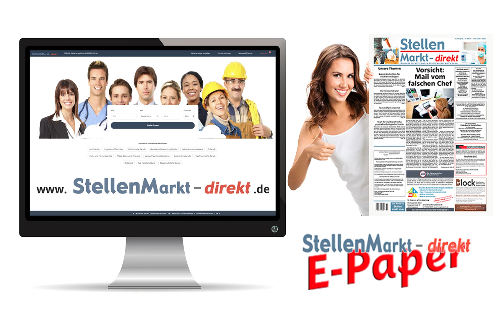Erzieher (m/w/d) in Meckenbeuren, gesucht:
Die Gemeinde Meckenbeuren (ca. 14.000 Einwohner) sucht baldmöglichst für
die kommunalen Kindertageseinrichtungen folgendes Personal (m/w/d):

Staatl. anerkannte Erzieher bzw. Elementarpädagogen
für folgende Einrichtungen:
Kinderhaus Buch Ü3-Bereich
Kinderhaus Buch Krippe
Kita Brochenzell
Kita Liebenau
Kita Lochbrücke
Beschäftigungsumfang: 50 %-100%, unbefristet

Hauswirtschaftskraft
für folgende Einrichtungen:
neue Kita in Kehlen
Beschäftigungsumfang: 50%, unbefristet
Kita Lochbrücke
Beschäftigungsumfang: 26,29%, unbefristet

Wir freuen uns auf Ihre Bewerbung bis zum 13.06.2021 an das
Bürgermeisteramt, Theodor-Heuss-Platz 1, 88074 Meckenbeuren

Foto: AdobeStock